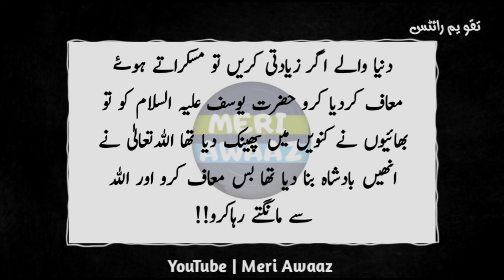Poetry Sad Quotes Urdu Poetry Hindi Poetry Aqwal e zareen Quotes Love quotes 2022 - Meri Awaaz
Poetry Sad Quotes Urdu Poetry Hindi Poetry Aqwal e zareen Writing Quotes Love quotes  Meri Awaaz

Voiceover: Taqweem Ul Haq